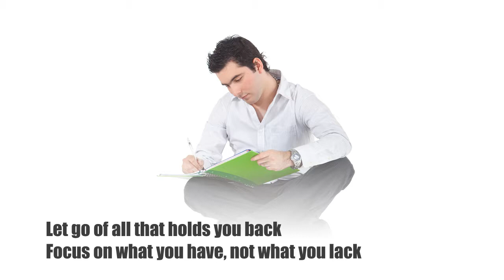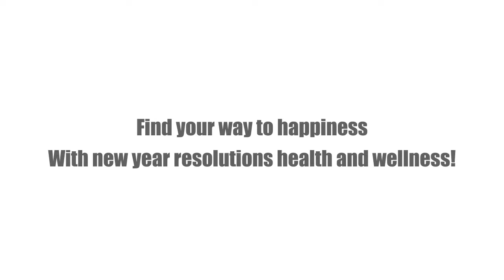Weight Reduction and More with Hypnotherapy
Weight Reduction Program Resolution for a Healthy Lifestyle

Feel like you need a break from life?
Trying to cope with an overload of strife?

Keep resolutions, take care of yourself
Look after not just one aspect, but all the rest!

Tips for a healthy new year Adelaide
Hypnotherapy for your heart and health

Let go of all that holds you back
Focus on what you have, not what you lack

Pain management, anxiety
Handle concerns so you can enjoy each day!

Help with resolutions or something else
Problems aren't treated like bottles on a shelf

Quit smoking, overcome fears –
You're sure to make 2015 your year!

Find your way to happiness
With new year resolutions health and wellness!